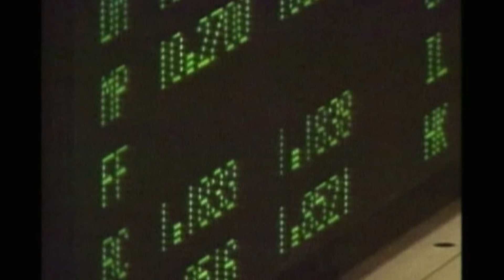Ce millionnaire Français vit dans ce petit coin de paradis !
C’est un petit coin de paradis très privé, au cœur des Caraïbes, l’île de Calivigny. Depuis 12 ans, ce croissant de terre de deux kilomètres de long appartient à Georges Cohen, un self-made man français qui a fait fortune dans l’informatique en revendant une partie de sa société juste avant l’éclatement de la bulle internet. Avec son épouse Martine, ils se rendent en vacances tous les deux mois sur cet îlot de rêve, ourlé de plages de sable fin et entouré de lagons aux eaux cristallines. À leur service, une soixantaine de domestiques travaillent à temps plein, dont Giovanni, un chef italien qui les suit dans tous leurs déplacements.